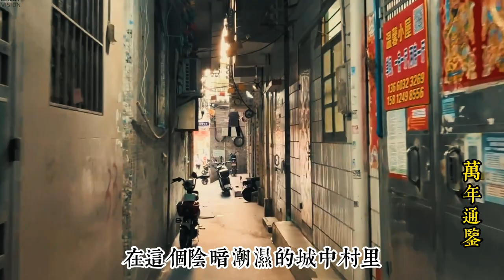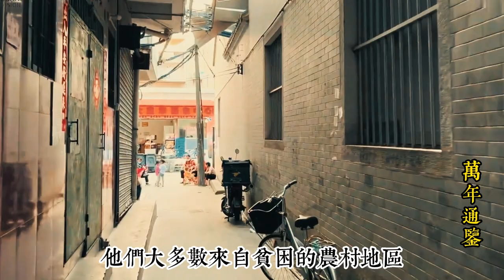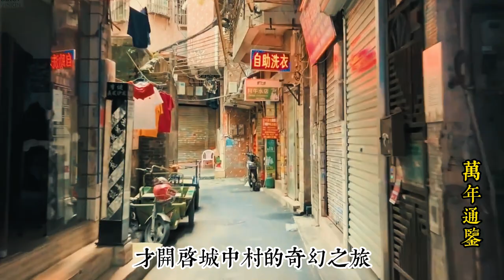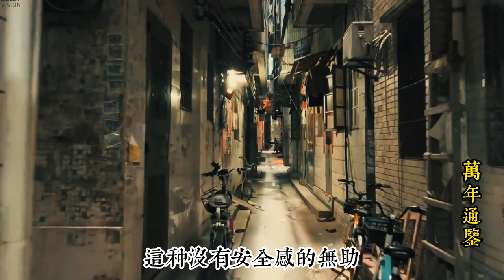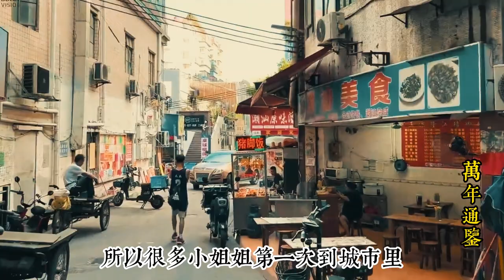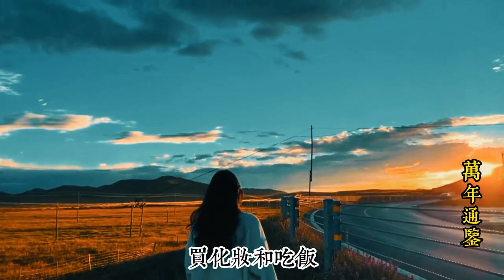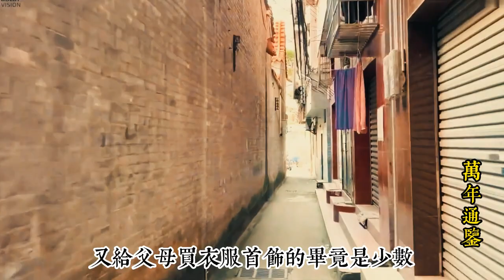城中村的美女有多漂亮，善良的小姐姐1——城中村里遇见小姐姐